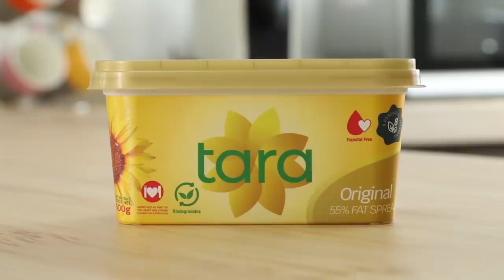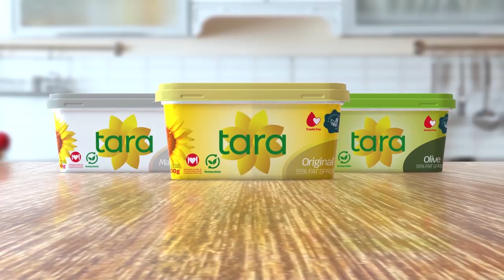Mauritius Trochetia : «Bato la pa ti bizin vinn Sri Lanka nou fami pe gayn traka», dit un marin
Voici le sommaire de cette édition :

Angoisse et frustration pour des marins du Mauritius Trochetia, testés positifs à la Covid-19, au Sri Lanka.
L’un d’eux affirme avoir l’impression que leur vie a été mise en danger pour une question d’argent.
Parallèlement, le capitaine du navire est soupçonné d’avoir attrapé la dengue.
Trois nouveaux cas de Covid-19, enregistrés, cet après-midi.
Il s’agit d'habitants de La Valette, Lallmatie et de Highlands.
Pendant ce temps, des personnes vivant à Bramsthan réclament, elles, un dépistage après la détection d’un cas positif dans la région, hier.
Un avertissement de fortes houles en vigueur à Maurice, Rodrigues et Saint-Brandon à partir de demain.
Cet avis sera valable du lundi 7 juin à 4 heures au mercredi 9 juin à 10 heures.
En cause : un anticyclone et un système de basse pression évoluant loin au sud-ouest de notre région.
Doreen Tiborcz a été élue au comité directeur de la Fédération internationale de natation en tant que membre exécutif.
C’était lors d’un congrès, tenu à Doha. Elle devient la première femme du continent africain à siéger au sein de l’instance suprême de la natation mondiale.